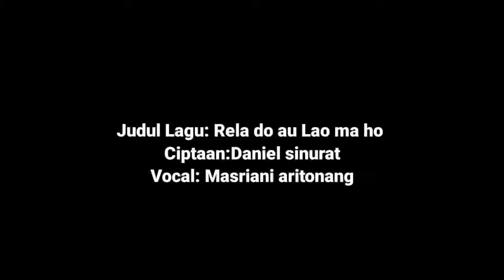Sang Prawira(2019)- Rela do au lao ma ho- Indonesia translate -Masriani Aritonang //Cpt.Daniel S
Judul Lagu : Rela do au lao ma ho (aku rela kamu pergi)
Ciptaan: Daniel sinurat
Vocal : Masriani aritonang